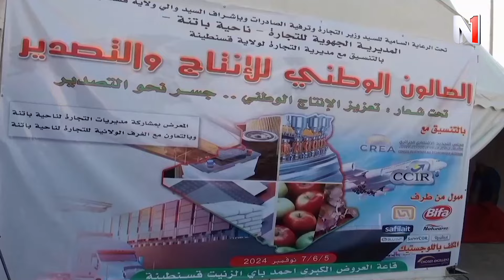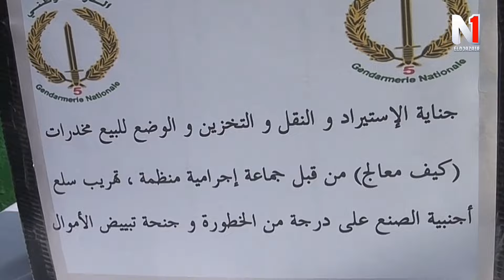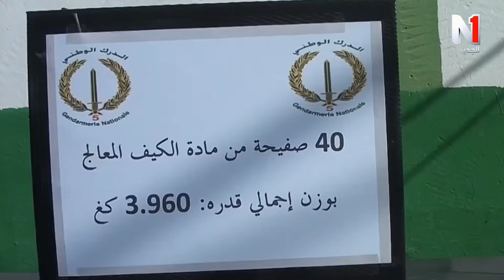تغطيات اعلامية 06 11 2024